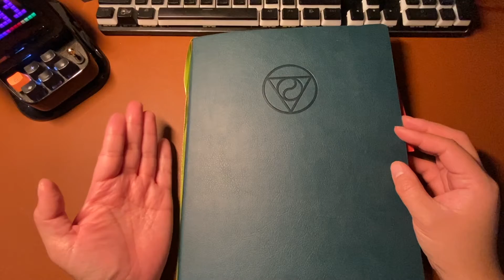My first video! - Financial Goals for 2022 - Debt Payoff Journey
Hello! Welcome to my first Youtube video! I'm so excited to be posting this and for you all to finally know me. You've probably seen me lurk around, commenting on vids, or even buying stuff from your shop. And... here I am! I'm not someone that enjoys being vulnerable or in front of the camera, but I'm excited to be in this journey with you all.

About me: I’m a 31 year old budgeter in debt, working for a non-profit and living in a city that has a high cost of living (aka Los Angeles).

I am in no way a financial advisor and am here to just share my journey. ✨